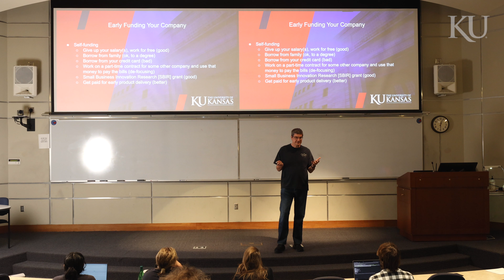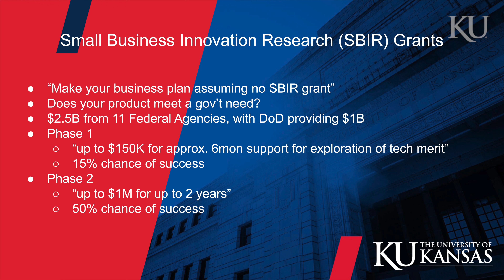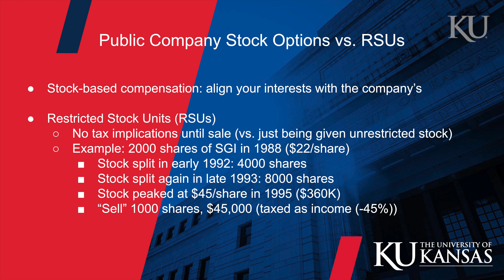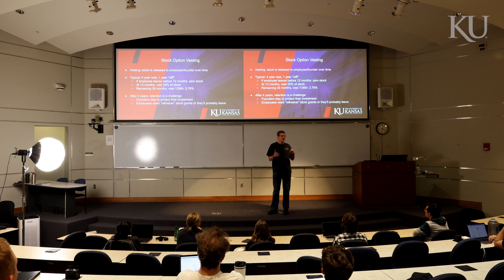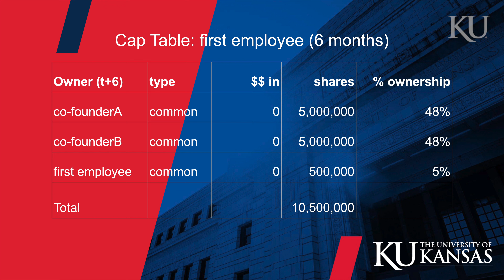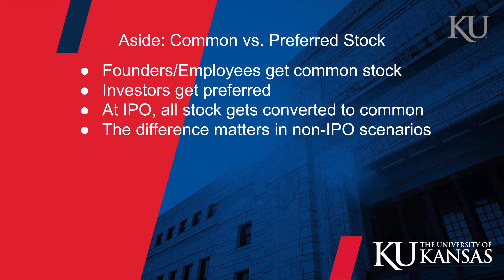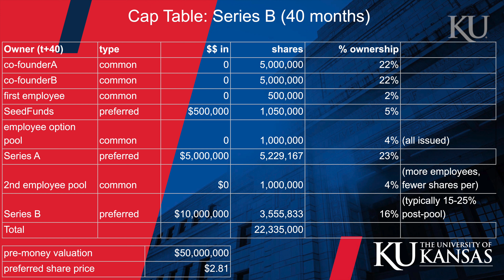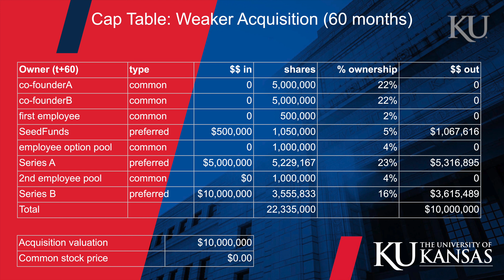Startups Rasing Money - Professor Brian McClendon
The KU Startup School is taught by professor Brian McClendon, the co-creator of Google Earth.